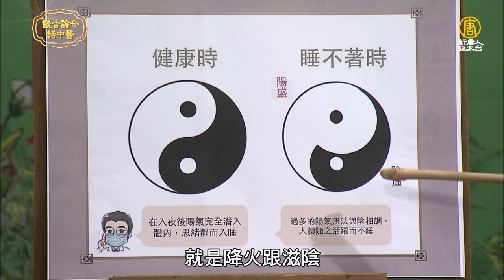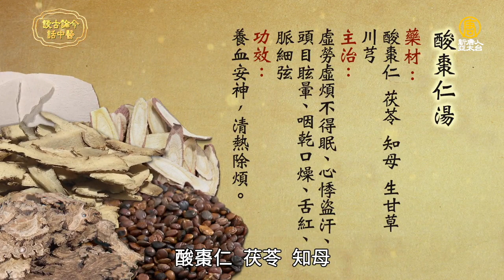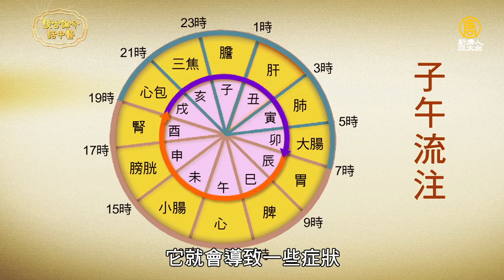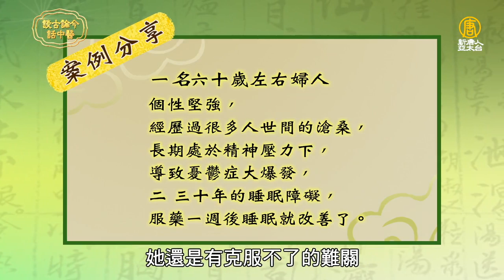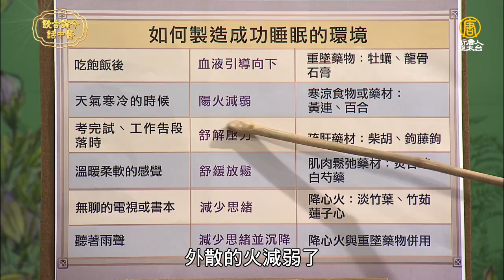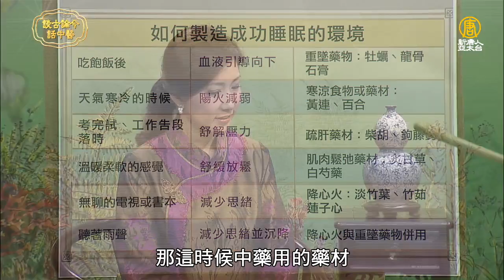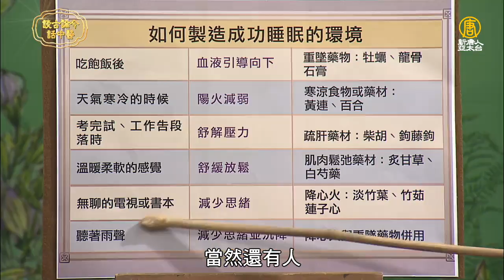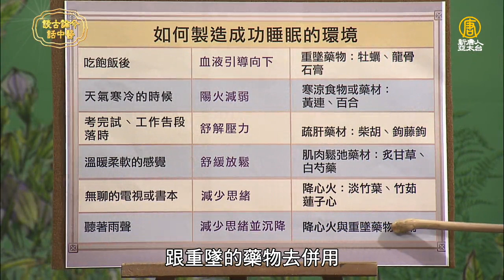睡不好易記憶差情緒不穩 吃2類食物 有效助眠美白｜ 連永祥 醫師｜343｜談古論今話中醫｜中醫知識CooL